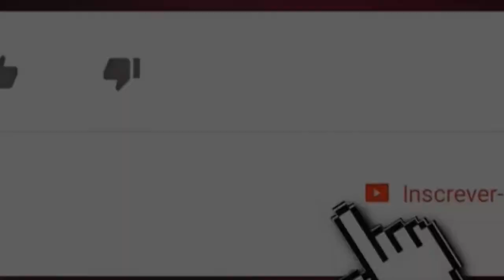PARAIBANO FUTEBOL 7 SERIE B 2019 TAMO JUNTO F7 X FARIAS FUT7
1ª RODADA DO CAMPEONATO PARAIBANO SÉRIE B DE FUTEBOL 7 JOÃO PESSOA-PB

ARENA PH12 FUNCIONÁRIOS

TAMO JUNTO F7  X FARIAS FUT7

LIGA PARAIBANA INDEPENDENTE DE FUTEBOL DE 7